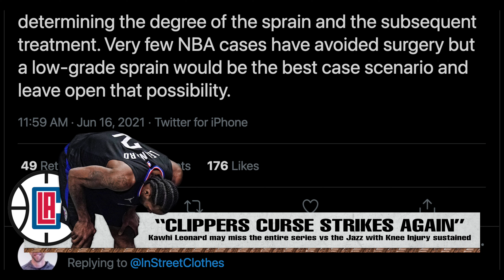Kawhi Leonard & the Clippers are still CURSED!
This was supposed to be their year. After a disappointing exit in last years playoffs; blowing a 3-1 lead to the Denver Nuggets, the CURSE STRIKES AGAIN! This time with the most Fun Guy; potentially on this planet!
Sports to Entertainment to World News, etc... WE ARE NOT NEWS OR MEDIA. WATCH AND LISTEN AT YOUR OWN RISK. DUALSIGHTED IS NOT RESPONSIBLE FOR ANYTHING NEGATIVE IN YOUR LIFE (PERIOD)!